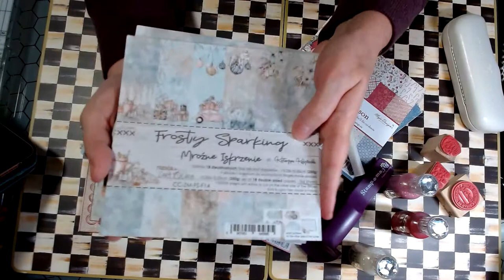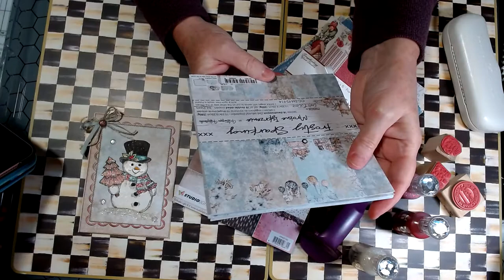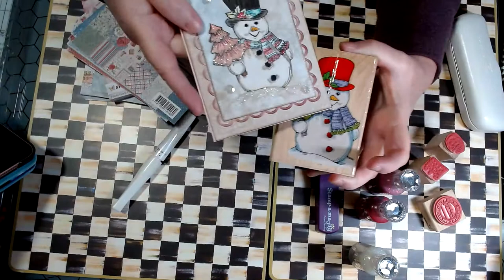Check out my latest SnowmenOfJanuary card inspired by Anna Wight!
Be sure to search SnowmenOfJanuary to see all of the cards created by others! The card stock I used for my stamped image is Neenah Classic Crest Cover in Solar White - Smooth. (Anna has an awesome video where she shares what paper brands and types she likes to use).